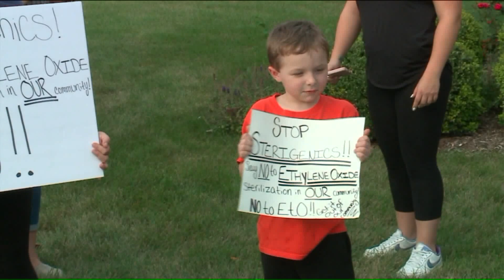ADELANTE CLEAN POWER LAKE COUNTY